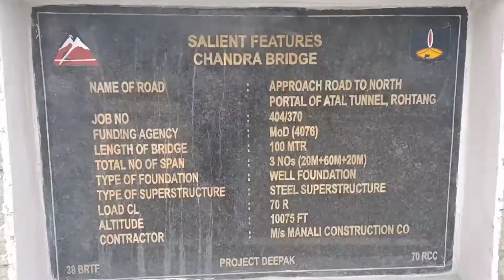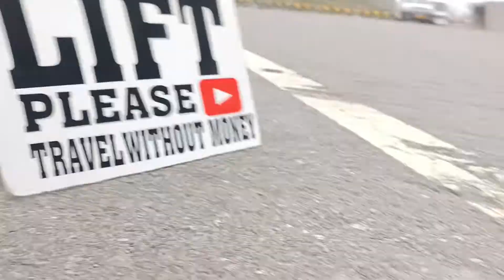लद्दाख में ऐसा क्या हुआ 😐 वापिस मनाली आना पड़ा 😢|| travel without money|| ट्रक मे नही जाउंगा आगे से❌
hello guys how's you I hope you all are good
so here's my vlog for solo traveling, camping and trekking
Actually I want to tell you this is my first tour(Himachal Pradesh) is happening without money by hitchhikking. So i am going to explore himchal Pradesh ( Mandi,manali,old manali,ladakh side,bijli mahadev,kasol,chlaal trek,manikaran sahib gurudwara, kheer-ganga trekking)
These are all places that i am exploring without money
In this tour I have my own camping tent and some food making(easy to make) things that is sufficient for 10 to 15 days.
You can check in my last 3 vlogs I have given detailed video vlogs on my youtube channel
So you can check there
What I have on this tour or what is necessary for camping, trekking or hitchhikking.
1. My sleeping (quechua)tent
From decathlon:-

2. Camping gears shop at
Delhi shashtri nagar:-

3. All my Camping gears :-

4.  What I have on this tour :-

So here's the link of all my that Vlog in which I have told about all my Camping or trekking gears.

if you are planning to go for manali and Ladakh or any hill station like Himachal Pradesh, uttrakhand, maharastra, udaipur or any other place so, this video is for

About me :-

hello everyone how's you I hope you all are good
I am chirag actually
I travel and explore and creat stories in the form of vlog if you are new on my channel plz like this video nd must give your feedback in comment box nd subscribe my channel nd do support me🙏

My exploring Account:-